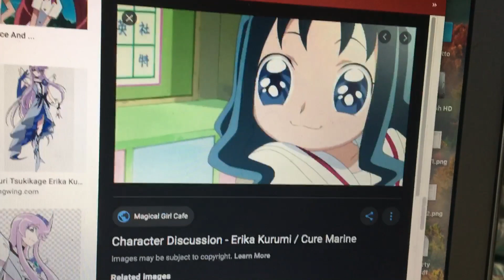Cartoon, Anime & Sitcom Memes #3: I Love Sesame Street